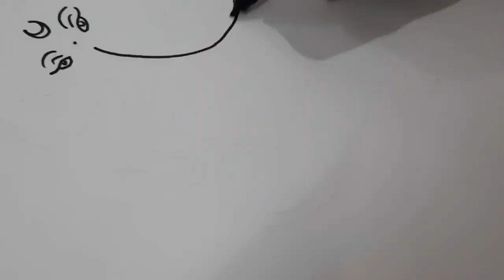# aa aa aa aya re aaya /dekho aayababa jai ganesh#shameem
# stutas
# kids learning painting
# children art
ganesh art
sculpture art painting
ganesh sculpture art painting
Rehli famous sun temple
sun temple
ekdatntay bakrtunday
# soory mandir rehli ganesh
Rehli beautiful ganesh moorti
rehli sunar nadi mandir
shameem art videos
Ganesh# stutas
# kids learning painting
# children art
Ganesh instrumental music
ganesh bhajan
rehli video
rehli mandir
# kids learning painting
# children art
indian art
freehand art /painting
freehand painting
Art made by shameem khan अनेकता में एकता ही हमारे देश की विशेषता है इसी भावना के साथ हम सभी अपने देश को समृद्ध और शक्तिशाली बना सकते है हम